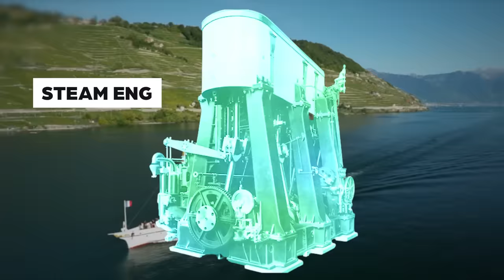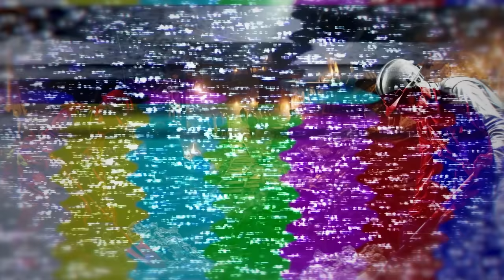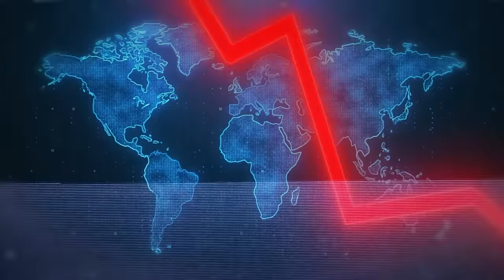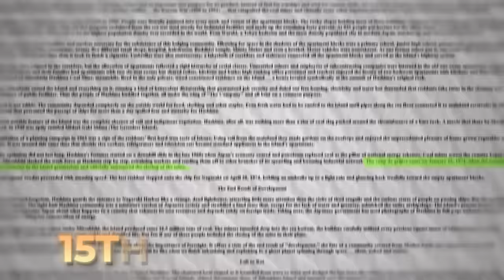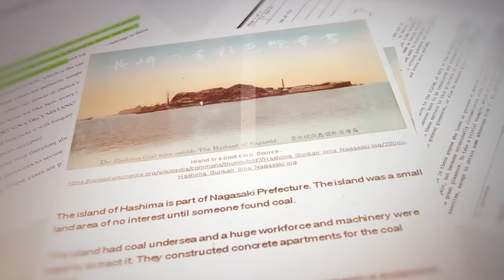Why everyone left this city overnight ?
Why everyone left this city overnight ? Sad Story of Hashima Island